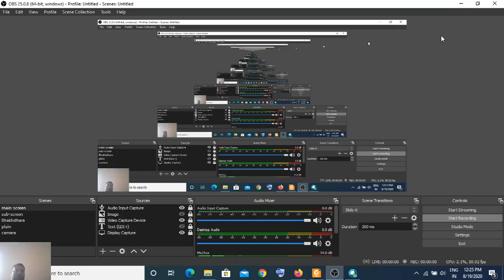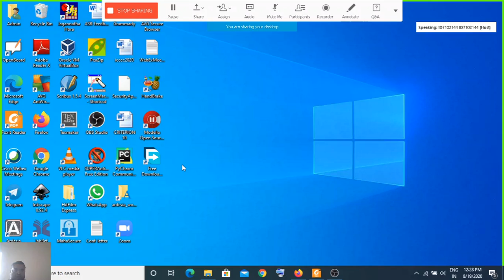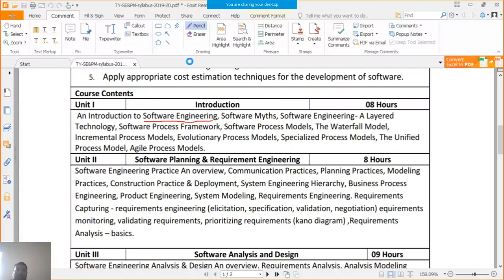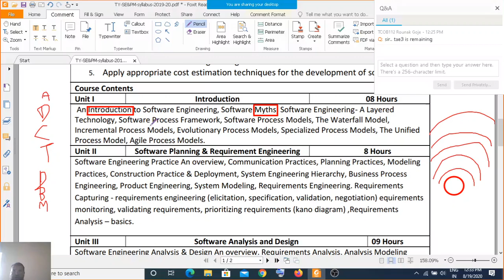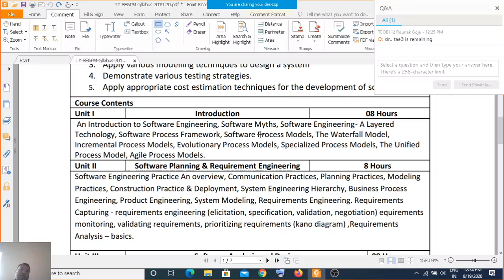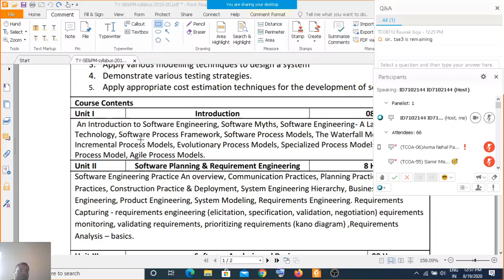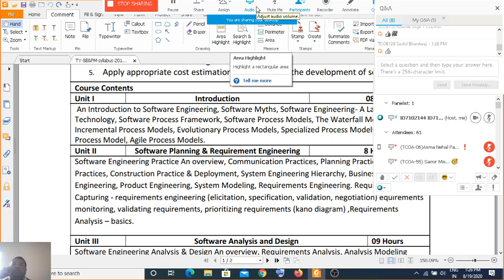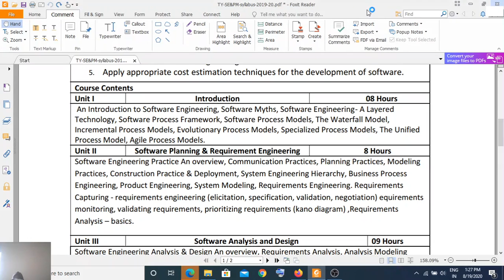Summarization of the Software engineering and Project Management syllabus: part 1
Dear Subscribers, viewers, friends, students, teachers, and all who are interested in the subject of Software Engineering and Project Management, I am putting forth my Lectures on the SEPM through the YouTube channel TutorASRumale.

This recorded video lecture, dated 19/08/2020, is the summarization of software engineering. I uploaded the raw and unedited video, so, please forgive me for any inconsistency or long pauses in it.

You can buy my ebooks online from Google books, just enter " A S Rumale + books," on Google.

Requesting you to evaluate my lectures and guide me to improve my content
and teaching techniques.

Dr. Aniruddha Suvarnaprabha Subhashchandra Rumale
If You are interested in Spirituality, you can visit my YouTube channel Bhaktidhara()